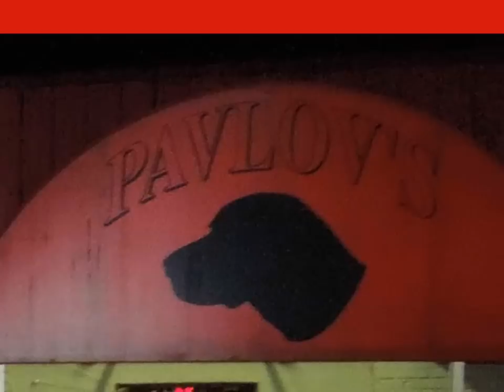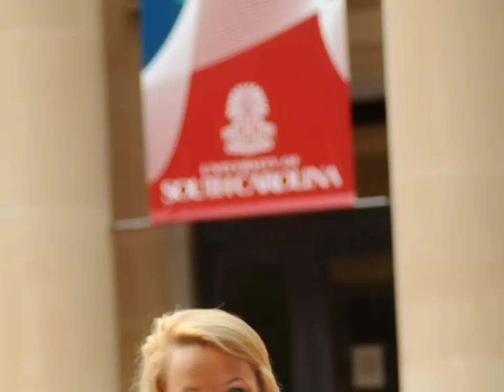Margaret's USC Experience - The Alpha and The Omega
Margaret and her Gamma Phi Beta sisters posed for photos with USC President Dr. Harris Pastides on the USC Horseshoe. The video chronicles her first day on campus as a freshman until her last as a senior.
It's been a great 4 years!! Graduation is at 9:30 am on May 11, 2013 - Margaret's 22nd birthday. Busy weekend. Birthday. Graduation. Mother's Day!